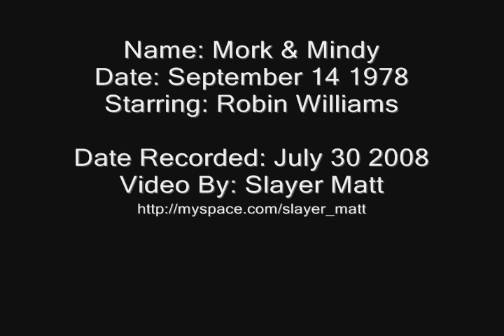Mork & Mindy Theme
Theme from one of my favorite TV shows from the late 70's...